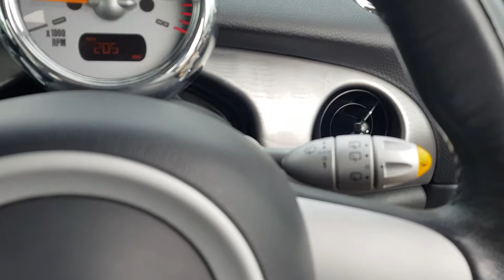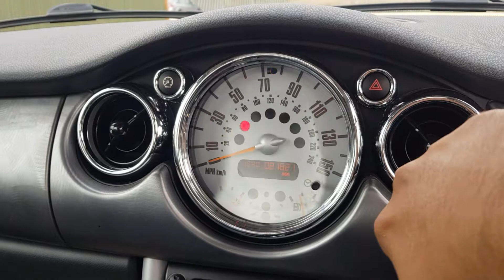Mini Cooper s review